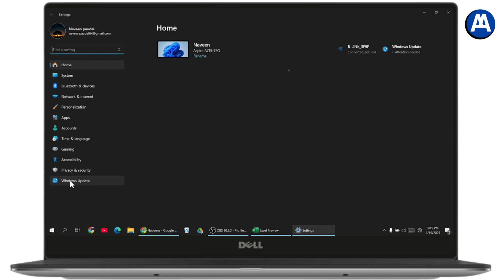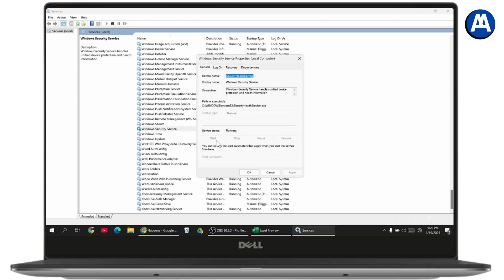How To Fix Windows Defender Security At A Glance (Windows 10/11) Link Updated✔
How To Fix Windows Defender Security At A Glance
security at a glance windows 10 fix
security at a glance fix
security at a glance windows 11 blank fix
how to fix windows security error
fix empty windows 11 security defender app security at a glance

Welcome to our comprehensive guide on fixing the "Windows Defender Security at a Glance" issue! If you're experiencing problems with this feature, this tutorial will walk you through the steps to resolve it effectively. By following these instructions, you’ll be able to reactivate the Windows Security Service and access all the necessary settings without hassle.

0:00 - Introduction
0:12 - Accessing Windows Settings: Privacy and Security Options
0:24 - Restarting Your Device and Searching for Services
0:36 - Activating Windows Security Service via CMD (Command Prompt)
0:48 - Finalizing the Process: Restarting Windows Security Service and Testing
1:20 - Conclusion